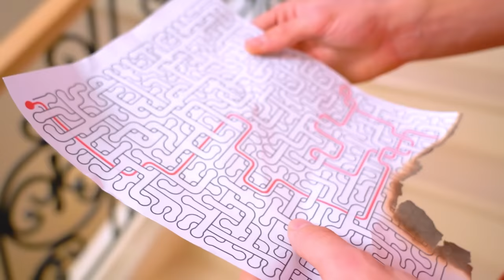चार एलिमेंट: जल, अग्नि, पृथ्वी और वायु! मैजिकल टूर्नामेंट कौन जीतता है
चार एलिमेंटों में के मालिकों की युनिकनेस्स  को कम करना मुश्किल है। लेकिन कौन सा जादूगर सबसे ज्यादा  मजबूत होगा? टेस्ट  करने का एक ही तरीका है - जादूगरों का एक टूर्नामेंट करवाना और हमेशा इस सवाल को समझना कि कौन बेटर  है - जल, अग्नि, पृथ्वी या वायु?

चार एलिमेंट # मैजिकल टूर्नामेंट टिम टिन हिंदी